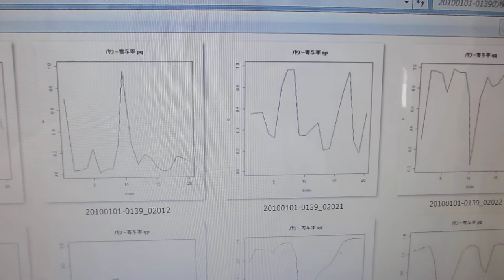超音波の伝搬状態を測定・解析・評価することによる表面検査技術（超音波システム研究所）